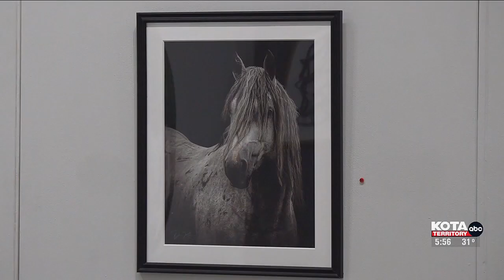Dahl Art Center hosts biennial art exhibit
The Dahl Arts Center is hosting the South Dakota Governor’s 10th Biennial Art Exhibit tour, aiming to encourage and recognize South Dakota artists.